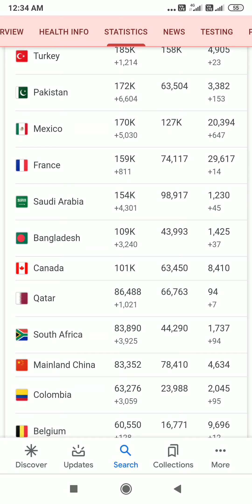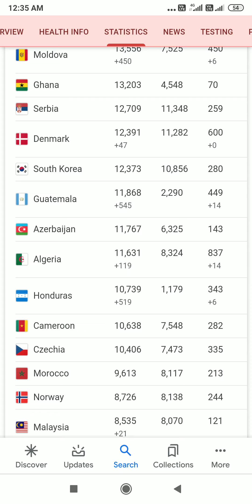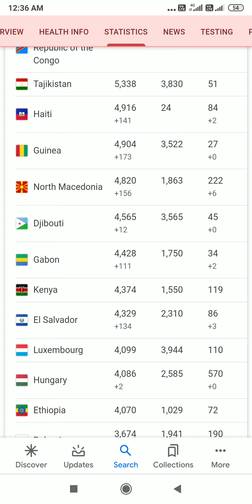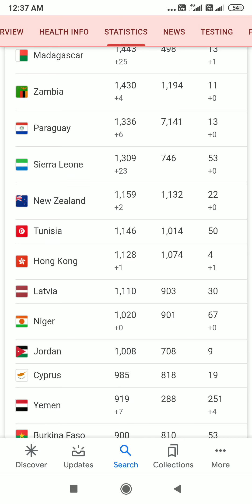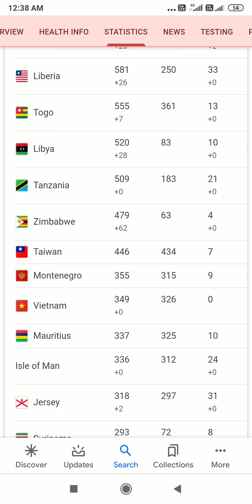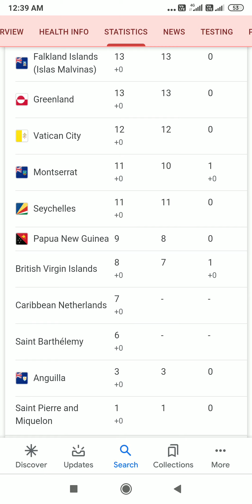Total Corona Cases In The World & Total List of Countries In The World According to 2020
COVID-19 In The World. There are 195 countries in the world.
This total comprises 193 countries that are member states of the United Nations & 2 countries that are non-obsever states
Join me on Google Pay, a secure app for money transfers, bills and recharges. Enter my code x3p00w to earn ₹21 back on your first payment!